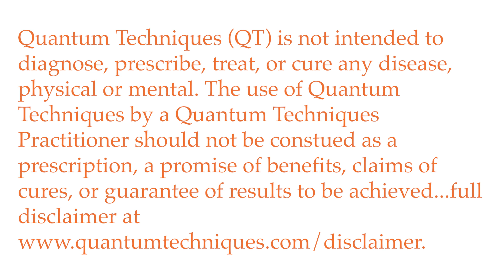Incline Bed Therapy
Jody Colerove talks about one of her favorite therapy.  It is so simple, but significantly improves the health of your mind and body.